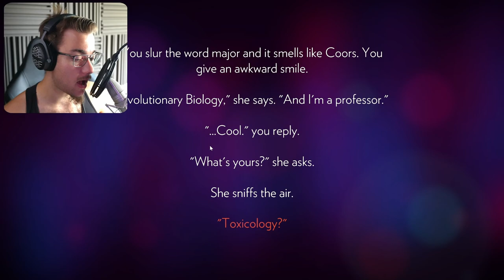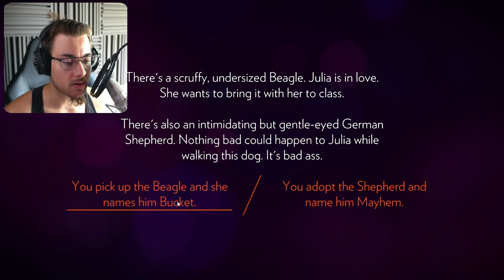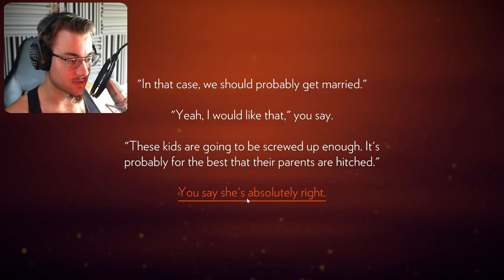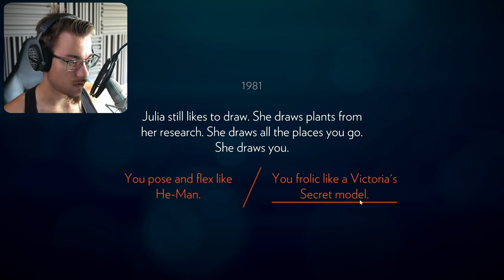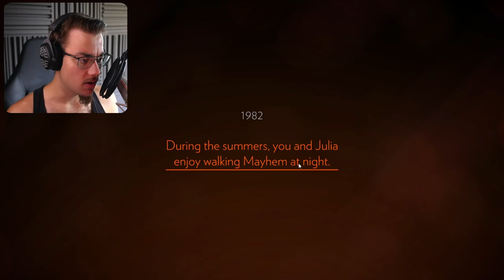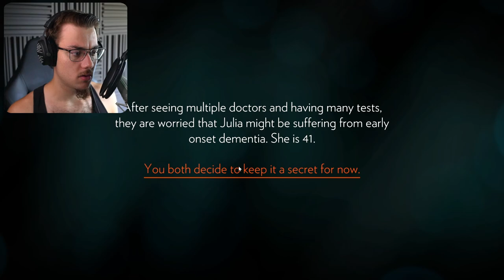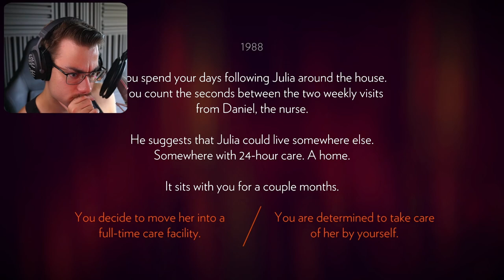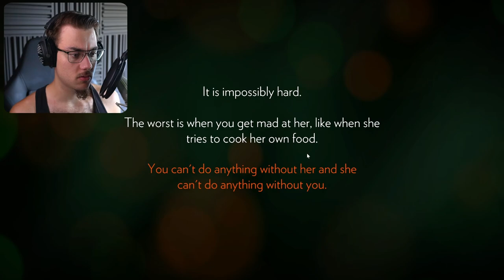Firewatch FULL blind playthrough | Part 1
This game is really famous, but it hasn't reached me until now. I know nothing about it, besides remembering it's name as something familiar!
Let's get into an unforgettable tale in the countryside.